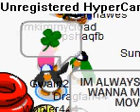random club penguin video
this is just random i was bored